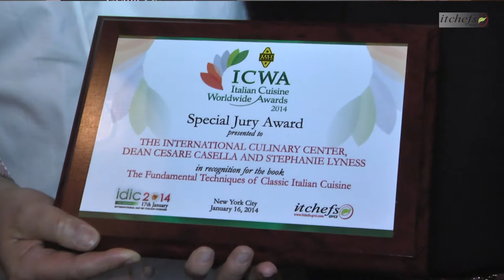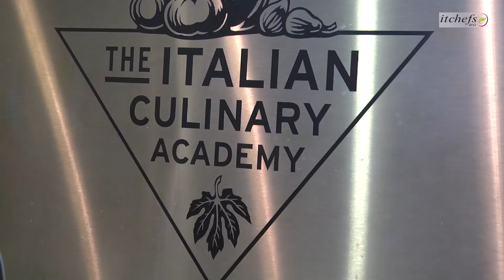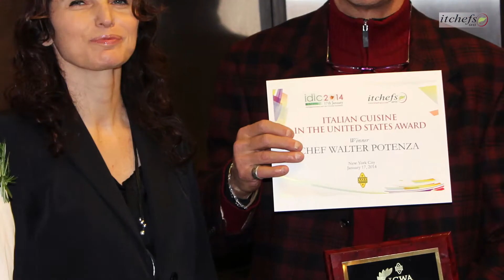IDIC2014 - International Day of Italian Cuisines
IDIC 2014 IN NEW YORK: THE GALA DINNER AND THE AWARDS CEREMONY